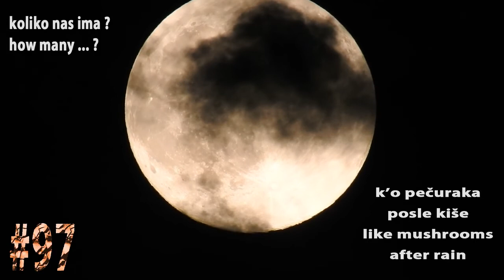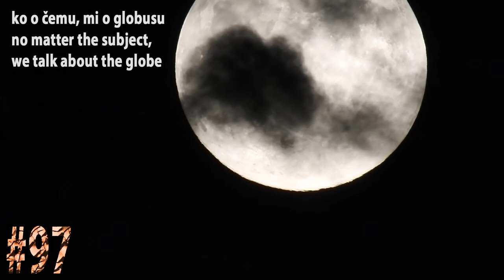Tražimo Krivinu Hangouts Najava 97